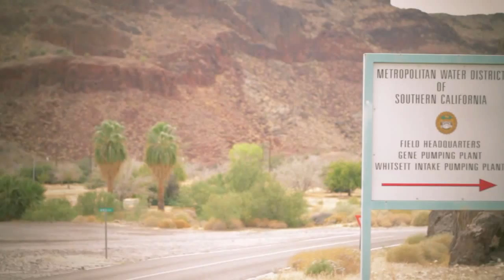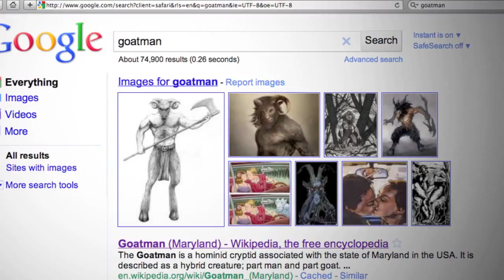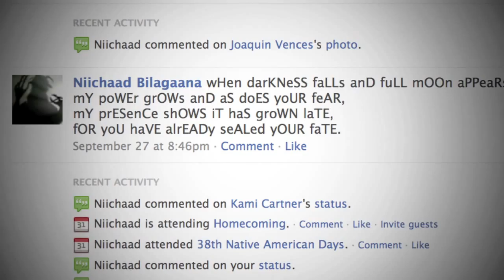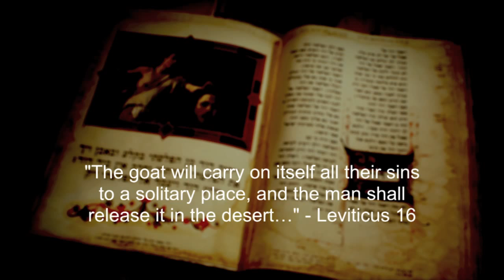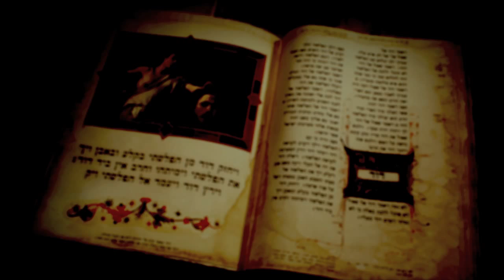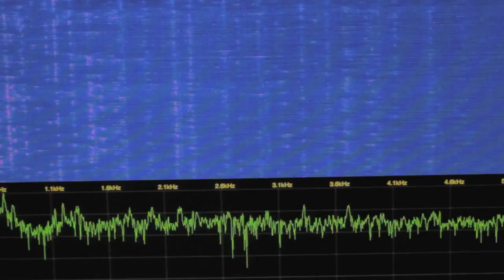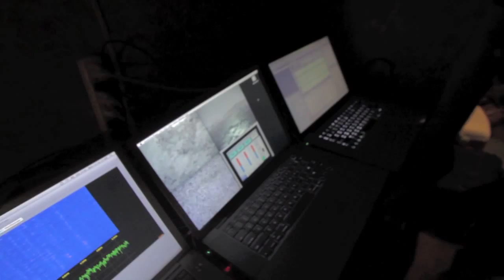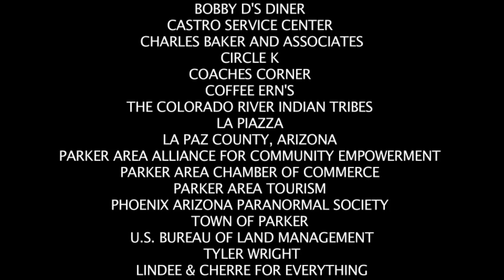Goatman: Search for the Legend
We investigate a local legend in this 42-minute documentary about what people believe.

Why does a diverse resort community tell tales about a mythological half-man half-goat? How far back do these tales go? Could the stories possibly be true? Does the Goatman exist, and if so, who or what is he? We take on the investigation by listening to the stories, looking at the evidence and looking for Goatman in person.